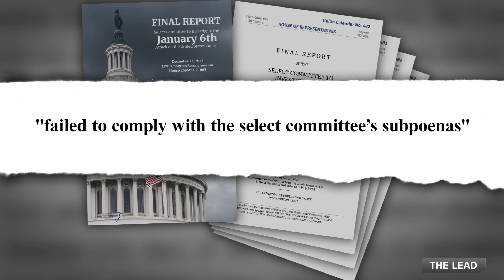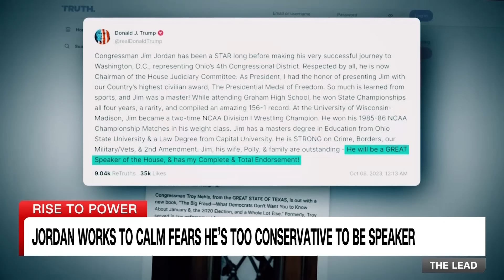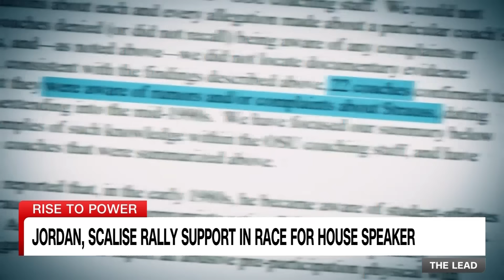Tapper: Prominent Republicans issue warning about Jim Jordan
CNN's Jake Tapper examines Rep. Jim Jordan's (R-OH) past public support of former President Donald Trump's unfounded claims of election fraud and ties to the January 6 riot that tried to overturn the 2020 election.